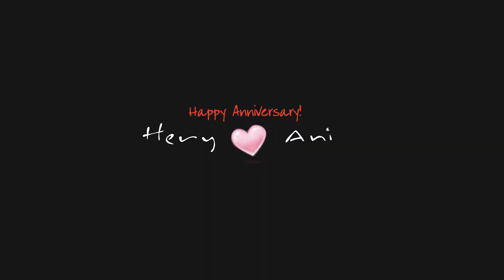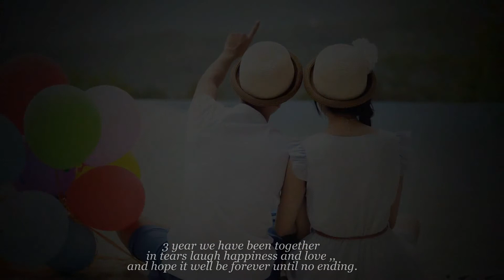The Couple Heri & Ani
Happy 3th Anniversary Heri & Ani 20 Oktober 2014